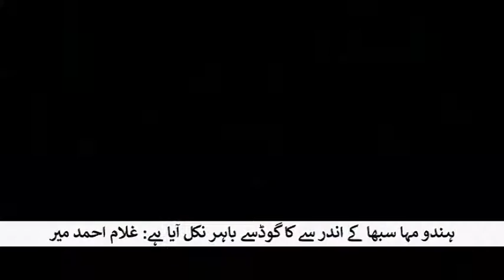جموں: گاندھی کی توہین پر کانگریس کا احتجاج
جموں و کشمیر میں کانگریس کے ریاستی صدر غلام احمد میر کا کہنا ہے کہ مہاتما گاندھی کی توہین ہندو مہا سبھا کے نظریات کو واضح کرتا ہے۔